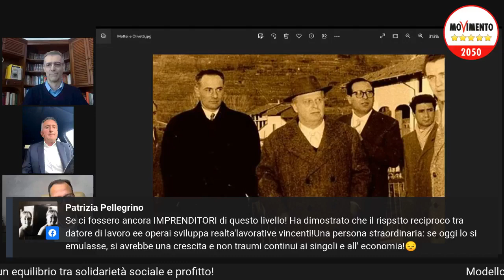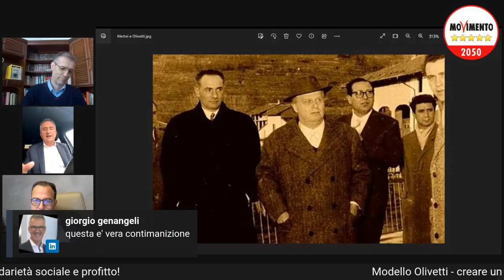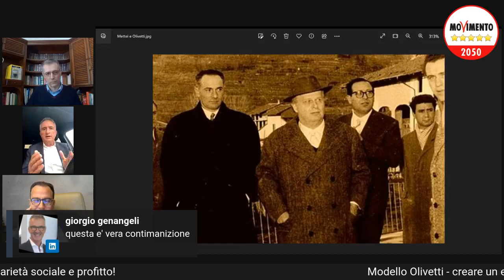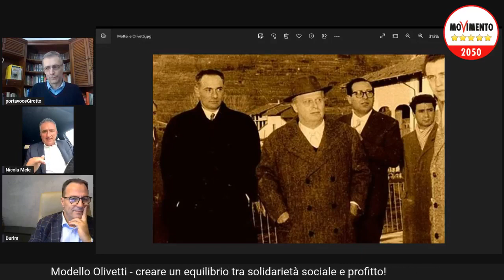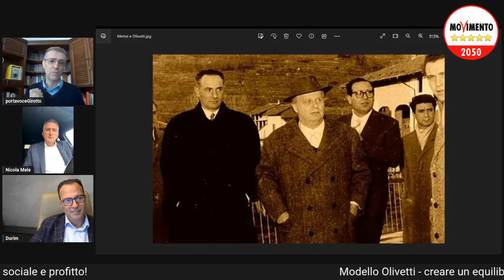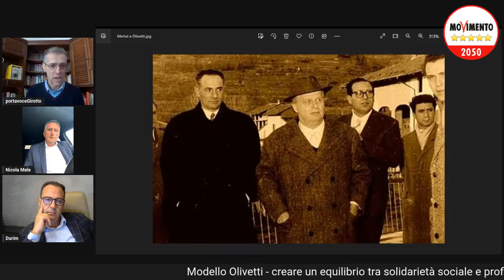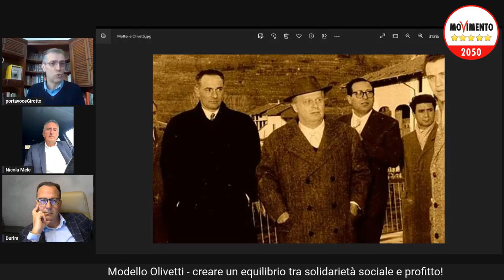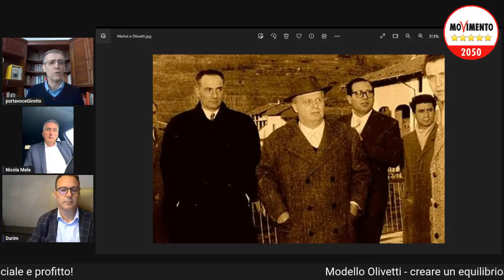Modello Olivetti - le imprese che condividono - 1a puntata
Si parla tanto di "transizione ecologica" come processo indispensabile per scongiurare la catastrofe climatica; pertanto le imprese che riescono a coniugare "successo" commerciale ad una distribuzione più equa dei profitti lungo tutta la filiera, collaboratori compresi, non può che essere di grandissimo aiuto in questo processo di transizione. Con queste interviste cercheremo di capire da alcuni imprenditori, come stanno concretamente percorrendo questa strada, e chissà che questo non invogli le future generazioni ad emularli.